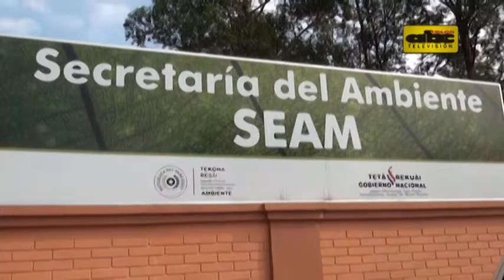Pescadores no censados quedan sin subsidio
Autoridades de la Secretaría de Acción Social aclaran que sólo los pescadores que fueron censados podrán acceder al subsidio estatal por la veda.